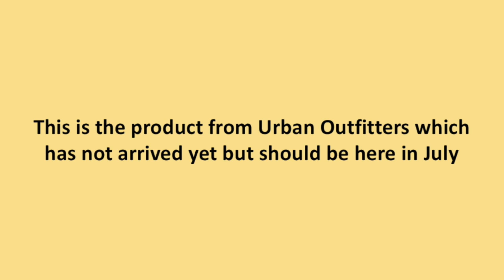My Homeware Haul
Haul -

Draw Organisers
Wilko Interlocking Drawer Organisers 8 Pack

Curtains
Argos Home Pom Pom Unlined Slot Top Voile Curtain Panel

Shelf
Small Carter Copper Triangle Bracket Wall Shelf
(No longer available on the site, may just be out of stock but there are similar shelfs available on the Urban Outfitters Website)

Moon Lamp
Himalayan Moon Crescent
(No longer available on the website, may just be out of stock but there is one similar Himalayan lamp but not a moon lamp)